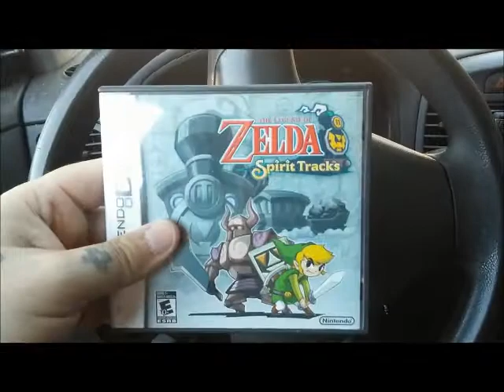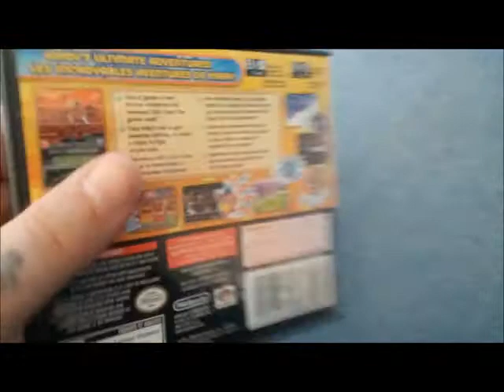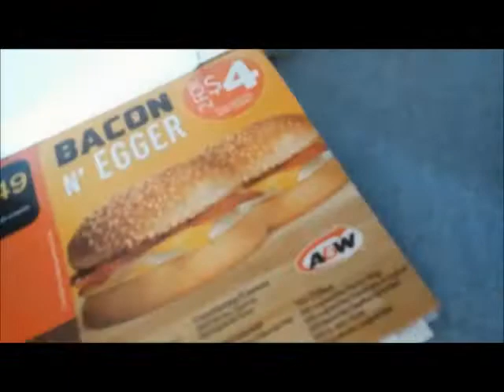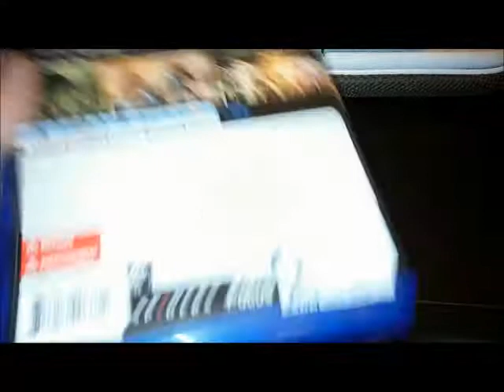video game pickup #65 ps4 goodies